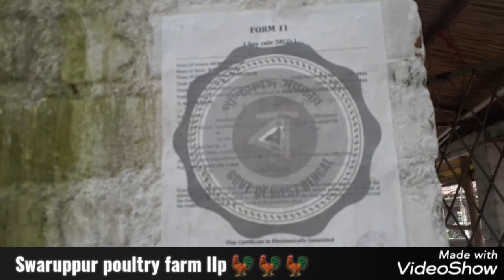alpo pujite poultry farm ki kore banaben || how to start poultry farm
আমাদের পোলট্রি চ্যানেল এ আপনাদের আপনাকে স্বাগত জানাচ্ছি...

একটা 2000 পোলট্রি ফার্ম করতে খরচের আনুমানিক হিসাব :-

ইট:- 3 টলি×12000= 36000/-
আধলা ইট:- 3×2500 =7500/-
বালি.         :- 3×3600= 10800/-
সিমেন্ট.     :- 25×260 = 6500/-
মিস্ত্রি খরচ AVG :-       = 25000/-
  পাইপ :- 450kg×71= 31950/-
এডবেস্টার :- 64×1120= 71680/-
নেট :-               4×4500 = 18000/-
 Drinker:- 55×320       = 17600/-
Feeder :- 55×280.      = 15400/-
Water pipe line AVG = 15000/-
Electric line AVG.       = 12000/-
Fan :- 14×1250.          = 17500/-
বাল্ব :-  30×80.              = 2400/-
Warer motor :-            = 5000/-
Tanki :-                         = 3500/-

                                    = 295830/-

2000 পোলট্রি ফার্ম করতে খরচ AVG - 295830/-

এর থেকেও কম খরচের মধ্যে বানানো যাবে ফার্ম কিন্তু সেটা একবারে হালকা পাতলা ফার্ম হবে... আমি আমাদের একটা 2000 ফার্ম এর হিসাব দিলাম...
আপনারা আরো কম খরচে করতে পারেন যেমন :- বাস /খর/ etc দিয়ে অল্প খরচে হয়ে যাবে AVG - 150000/200000/-  এই খরচের মধ্যে করতে পারেন... Thank you 😊 ❤️